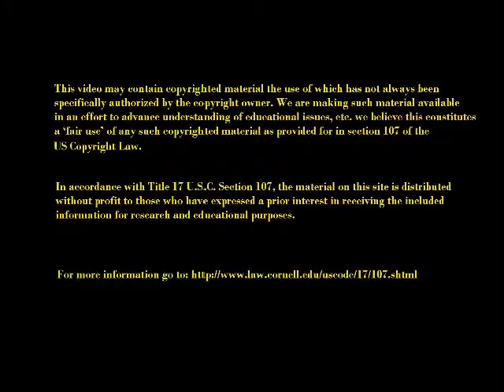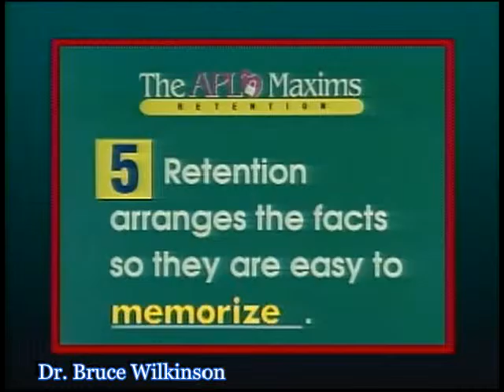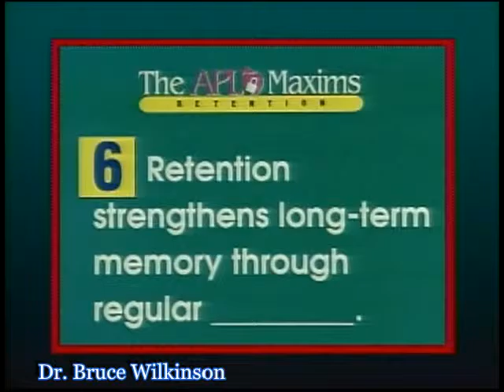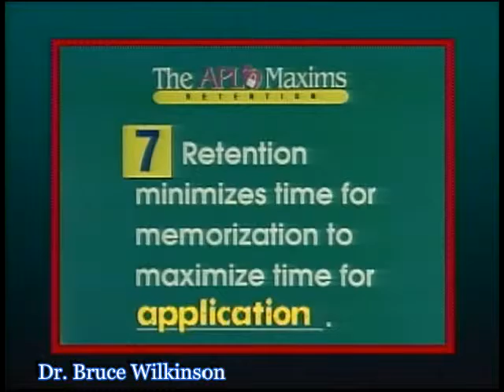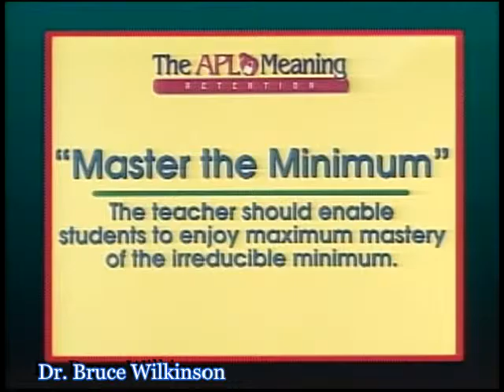The 7 Laws of the Learner - "Retention Part 3"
Learn how to teach almost anything to practically anyone!

This is a great teaching series for teachers.  Everyone can benefit from these videos.